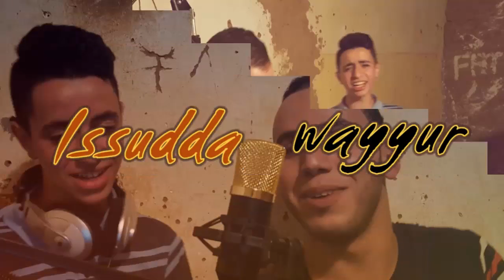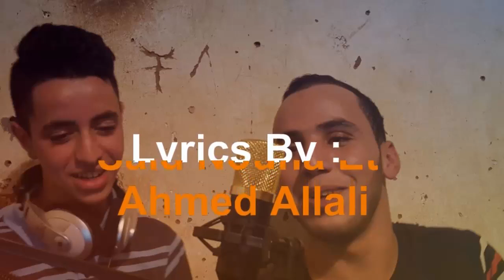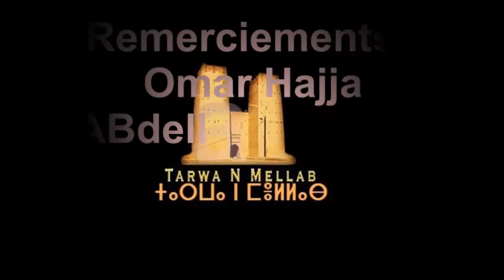Groupe FREE LIFE 2017 -------( Tahidoust: Issudda Wayyur )-------- Best of Ahidous with Guitar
Watch our new clip video: "Groupe Free Life 2018 "Ur dmigh" with English subtitle | Exclusive clip video | 2018 أغنية أمازيغية "